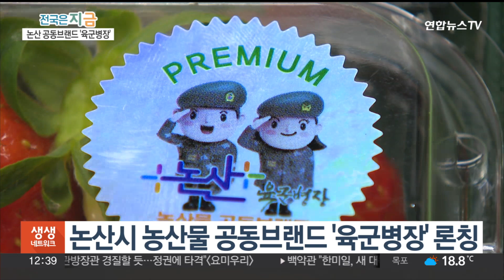논산에서 온 '육군병장'이면 안심하고 드세요 / 연합뉴스TV (YonhapnewsTV)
논산에서 온 '육군병장'이면 안심하고 드세요

[앵커]

충남 논산에서 '육군병장' 이라는 새로운 농산물 공동브랜드를 출시했습니다.

육군훈련소의 도시답게 믿음직한 군인처럼 농산물도 논산시가 인증해 소비자들이 믿고 먹을 수 있도록 만들겠다는 계획입니다.

이호진 기자입니다.

[기자]

탐스럽게 익은 딸기 출하가 한창입니다.

새빨간 빛깔과 달큰한 향이 가득한 딸기만 따서 상자에 담습니다.

딸기를 가득 담은 상자는 그대로 선별장으로 옮겨집니다.

논산을 넘어 충청남도 대표 특산물로 자리 잡은 논산 딸기이지만 농가에서 바로 소비자들에게 판매되지 않고, 한 번 더 검증 과정을 거칩니다.

그렇게 선별된 딸기를 상자에 담아, '육군병장' 스티커를 붙입니다.

이렇게 엄정한 작업을 거쳐 선별된 양질의 딸기에만 이렇게 논산의 공동브랜드인 '육군병장' 스티커를 붙일 수 있습니다.

'육군병장'은 논산시가 올해부터 새로 론칭한 농산물 공동브랜드 이름입니다.

국방과 군수산업의 중심지라는 논산의 이미지와 믿음직한 군인의 이미지를 합쳐 만들어졌습니다.

[서교선 / 논산 딸기 농민] "논산시 공동 브랜드 '육군병장'이 있어서 저희가 팔 때도 좋고요. 소비자도 신뢰, 안전도 믿고 드실 수 있어서 좋습니다."

특히 잔류농약 등 안전성 검사를 통해 인증받은 농산물만 육군병장 브랜드를 부여하는 인증제를 도입해 신뢰도를 더욱 높였습니다.

딸기뿐만 아니라 논산에서 나는 모든 농산물은 검증과정을 거쳐 육군병장 브랜드를 붙일 수 있게 됩니다.

[백성현 / 논산시장] "품질 관리 교육을 강화하고 두 번째는 우리 농업기술센터에 안전분석실이 있습니다. 여기에서 안전도 검사를 강화할 예정입니다."

논산시는 올 초 조례 개정을 마치고 지난 10월에는 육군병장 브랜드의 특허 등록을 완료했습니다.

논산시는 또 육군병장의 캐릭터를 활용한 대외 인지도 넓히기에도 노력하고 있다고 밝혔습니다.